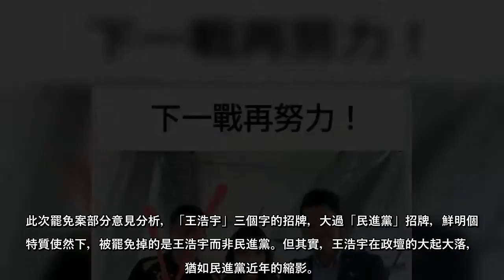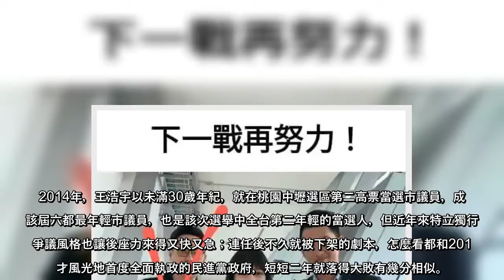王浩宇被罷免了，眼看黨內同志成為了首位被罷免的六都議員，民進黨在聲明中卻還在批評國民黨從主席、立院黨團到黃復興黨部皆明顯...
王浩宇被罷免了，眼看黨內同志成為了首位被罷免的六都議員，民進黨在聲明中卻還在批評國民黨從主席、立院黨團到黃復興黨部皆明顯介入動員，造成政治對立；不思反省的言行，似乎忘了2018年的地方選舉，是如何短時間從完全執政到大敗的。
此次罷免案部分意見分析，「王浩宇」三個字的招牌，大過「民進黨」招牌，鮮明個人特質使然下，被罷免掉的是王浩宇而非民進黨。但其實，王浩宇在政壇的大起大落，就猶如民進黨近年的縮影。
2014年，王浩宇以未滿30歲年紀，就在桃園中壢選區第二高票當選市議員，成為該屆六都最年輕市議員，也是該次選舉中全台第二年輕的當選人，但近年來特立獨行的爭議風格也讓後座力來得又快又急；連任後不久就被下架的劇本，怎麼看都和2016才風光地首度全面執政的民進黨政府，短短二年就落得大敗有幾分相似。
「眼看他起朱樓，眼看他宴賓客，眼看他樓塌了」，王浩宇如此，民進黨亦如此；民意如流水的道理，是任何當權者輕忽不得的。近一年來盡管蔡政府民調數字仍不差，但鐘擺到了高點已往下滑似乎已成趨勢，此時王浩宇被罷免無疑是又對民進黨敲醒了一響警鐘，清楚說明了民意若要反撲，速度可以有多快。
去年罷韓通過時，民進黨說，對高雄市民最新民意尊重與敬意；同樣是罷免案通過，昨天民進黨的聲明卻變成了，遺憾國民黨動員造成政治對立。雙重標準或許能逞一時口舌之快，但前後不一致的言論，選民可都看在眼裡，都是在為下一次選舉增添「討厭民進黨」的柴火，如同民進黨前秘書長羅文嘉日前在臉書所言，「人民善良，但也沒有那麼傻」。  ...